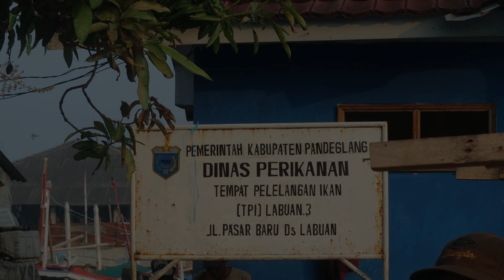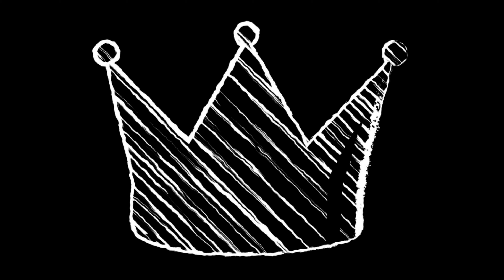PASAR DAN PELELANGAN IKAN LABUAN BANTEN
Video kali ini tentang suasana PASAR DAN PELELANGAN IKAN LABUAN BANTEN
MHMD_FIAN membahas tentang wisata alam dan destinasi wisata keluarga mulai dari perjalanan, sampai informasi penting dari wisata tersebut. Tak hanya itu saja, kita juga bisa saling tukar referensi dan informasi tempat rekreasi contohnya seperti wisata curug wisata pantai dan wisata alam  lainnya karena Indonesia kaya akan budaya dan tempat wisatannya.
Dan tak lupa di chanel ini juga mengenalkan dan memberi informasi tentang wisata religi karna di Indonesia banyak sekali tokoh agama atau ulama yang berperan penting dalam perjuanga Indonesia.

Semoga chanel ini bisa membantu dan memberi informasi tentang travel atau travelling di Indonesia yaa..
Terima kasih

IG ; allfian